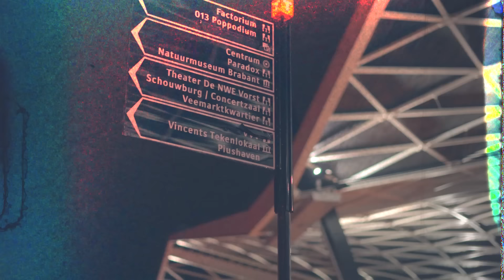Takerisk - Panic (Music Video) (Prod. JF x BranMill) | Pressplay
PRESSPLAY

en vertegenwoordigen niet de mening van een artiest(en) of Pressplay Media NL